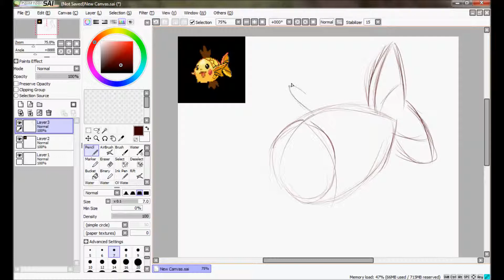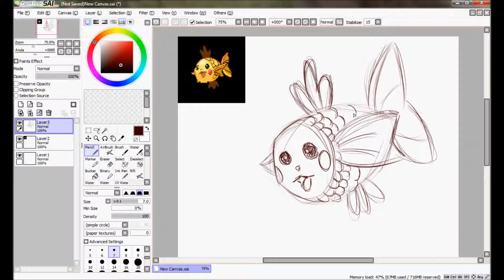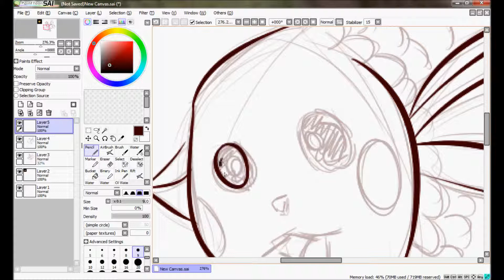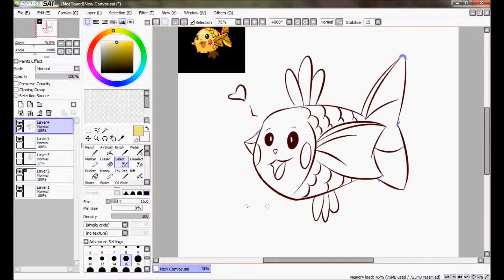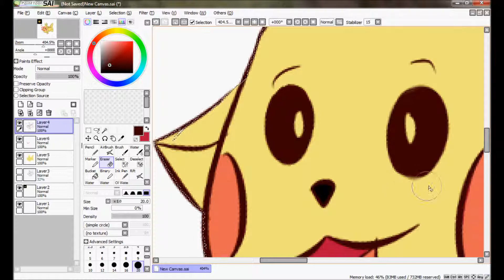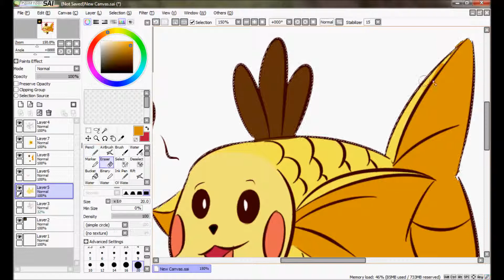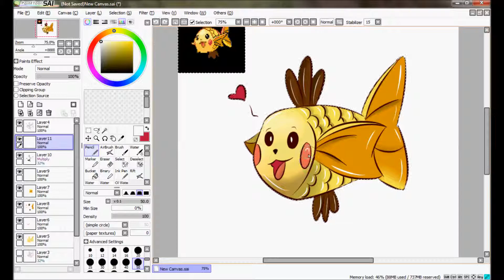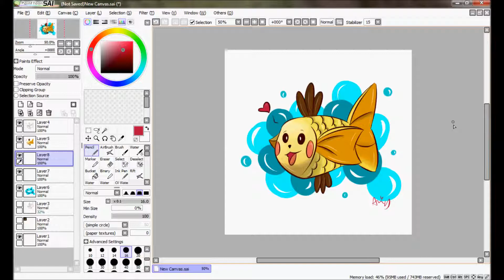Speed Draw_ Pikarp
pikachu and magikarp love child